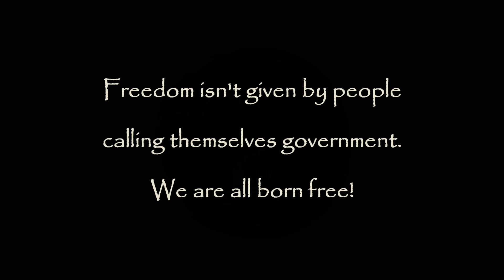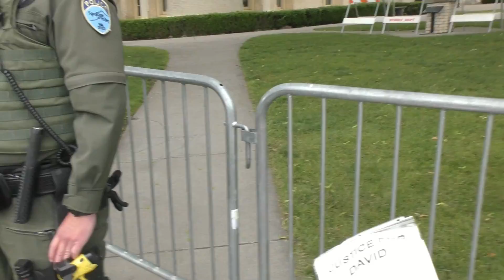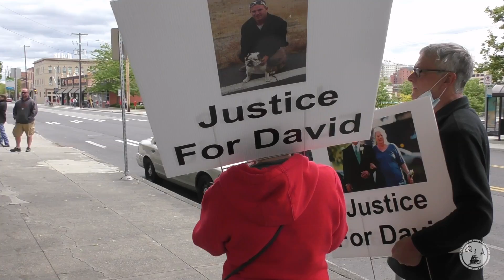TYRANT Makes Up Rules And Issues Unlawful Directive to Peaceful Protesters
This video is from the Justice for David Novak protest held a couple hours before the politicolly motivated protests in response to Geoorge Floyd being killed by Minneapolis police.  These order followers from multiple local departments starting showing up in preparation for the other protests but to intimidate us and others.  This is a show of force to manipulate and coerce us to the will of our masters.

You can support QA for free by downloading and using the Brave browser for free. If you value privacy while browsing the internet then you need Brave!

Platforms Questionable Authority is on:

BitCoin - 34tAdBVwiLtM1MMfZKi9KJ9uPU8tzCEpAC
Dash - XbbK6N6GooxHEtH1ZXH27RnKWxiCkWkYjR
BitCoin cash - qzxyhrxx6lrdjnzjwmampfnk33jdh487ng4tvlx2j0